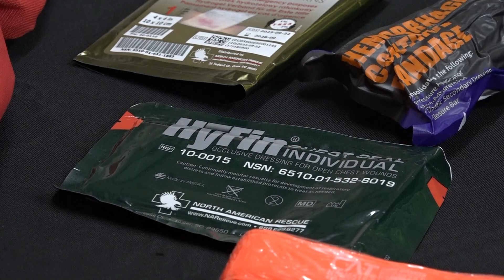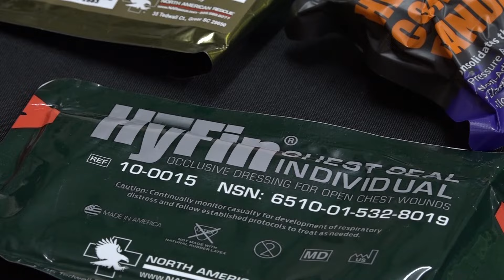New kits in Wilson County helping render aid while officials wait for EMS to arrive